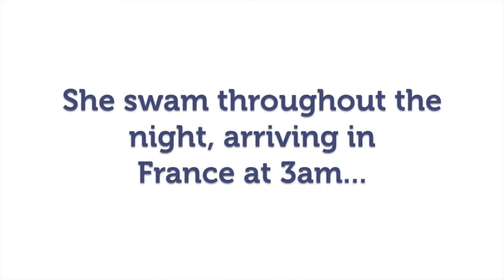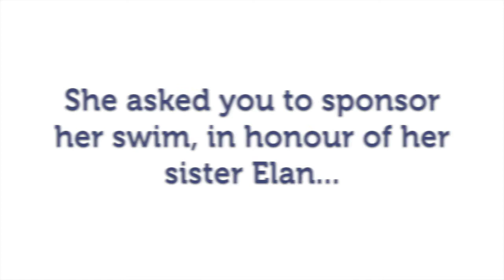Canuck Place Sibling Emily Epp Swims the English Channel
17-year-old Canuck Place sibling Emily Epp became the youngest British Columbian to swim the English Channel this July, when she completed the feat in 11 hours and 57 minutes.

She used her amazing accomplishment to raise funds for Canuck Place Children's Hospice, in honour of her sister Elan, who has received Canuck Place care since she was 18 months old.

Thanks to the Kids Helping Kids Foundation and Nicola Wealth Management, over $50,000 in donations from supporters like you have been matched, bringing her total to over $100,000 (and counting!)